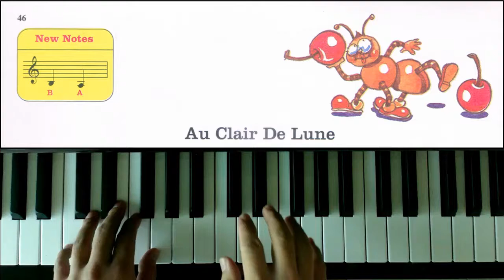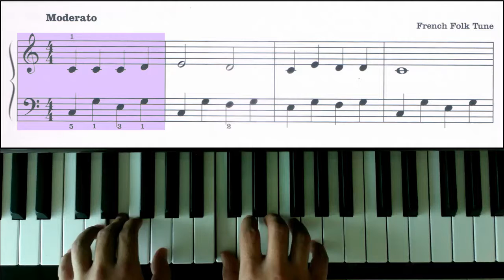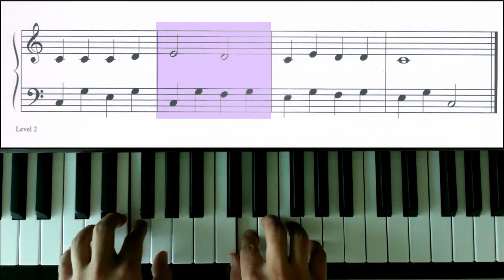ᴸᵉᵛᵉˡ ² Au Clair De Lune